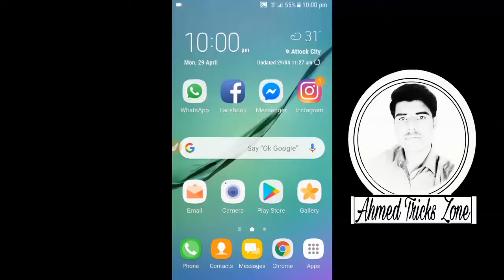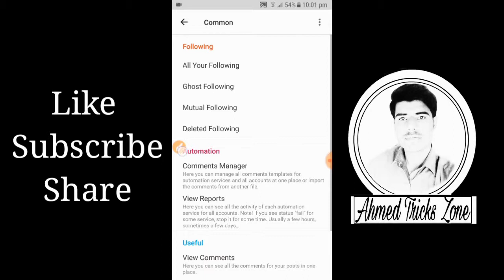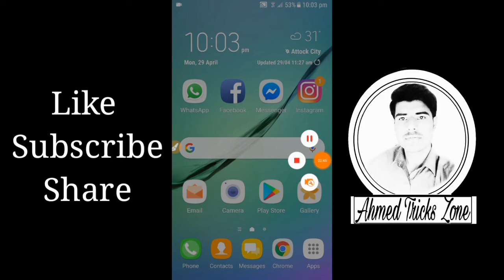How to Unfollow on Instagram at Once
Asslama Alikum Friends How are you All Aj ki video mein main ap logo ko batu gaa k kesy ap log Instagram k sary following ak sath unfollow kr skty ho